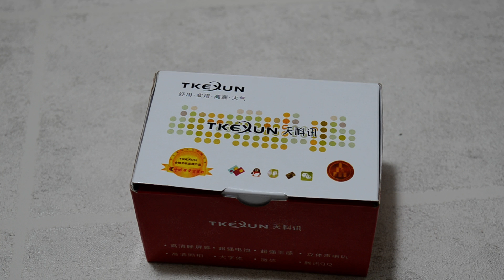ALOFONE.VN - ĐIỆN THOẠI THỜI TRANG G3 ĐẾN TỪ ĐÀI LOAN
Cửa hàng ALOFONE.VN xin trân trọng giới thiệu với Quý khách hàng một dòng điện thoại cá tính đầy sang trọng dành cho nữ giới G3. Máy có kiểu dáng nắp gặp giống như các dòng máy khác như samsung s3600i hay motorola v3i. Nếu yêu thích phong cách cổ điển hãy chọn mua G3.

Sở hữu ngay mẫu điện thoại thời trang hot nhất 2017 G3 với giá rẻ nhất Việt Nam duy nhất chỉ có tại ALOFONE.VN. Thời gian bảo hành đến 06 tháng.

Địa chỉ SHOP: 304/4A Trường Chinh, P. 13, Q. Tân Bình, TP HCM

Liện hệ: 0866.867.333 hoặc 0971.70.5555